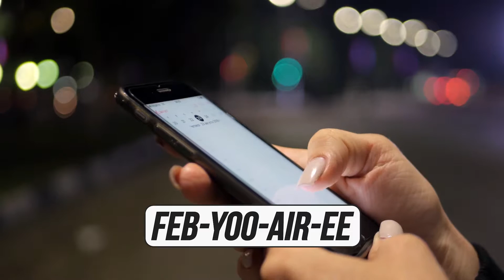How do you pronounce February?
So, how do you pronounce the word February? Find out why most people say it wrong! Plus, McCormick's artificial intelligence spice combos, Andy Cohen's new baby, a strange city vs. squirrel court case, and a celebration of NationalWeatherPersonDay on today's 5toKnow with Nat Cardona!